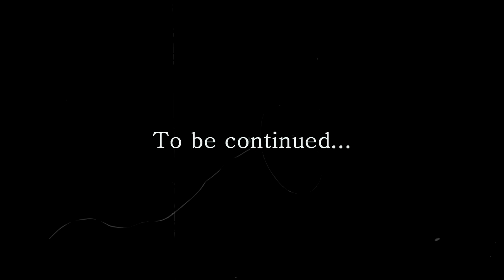Kirçiçek | Therefore I Am (episode 1-5)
I'M IN LOVE WITH HER!
She is such a baddie and powerful woman!

- Editor: instageek
- Show: Destan/Legend
- Actors: Kirçiçek Hatun (Bilgi Aydoğmuş)
- Program: Sony Vegas Pro 13.0
- Coloring: Jula Misiak